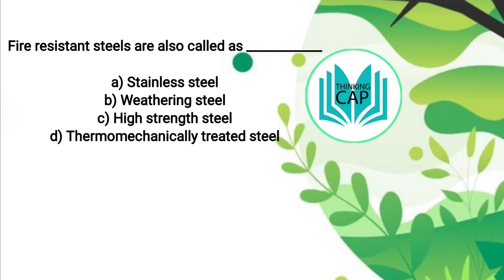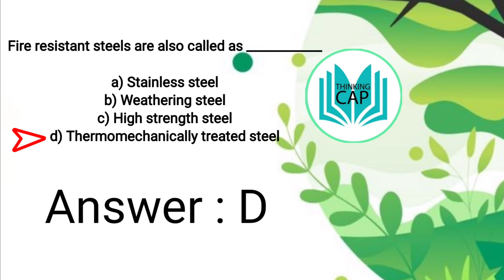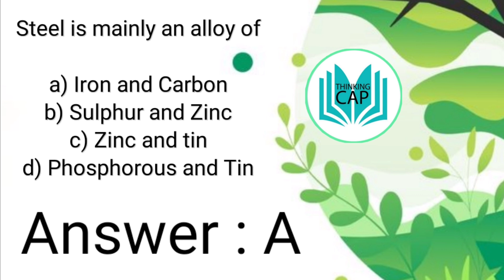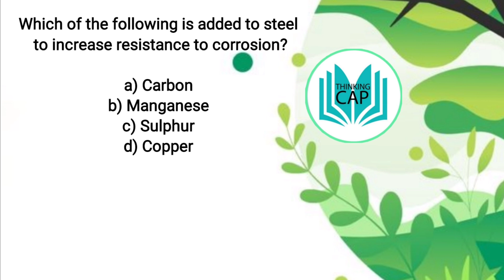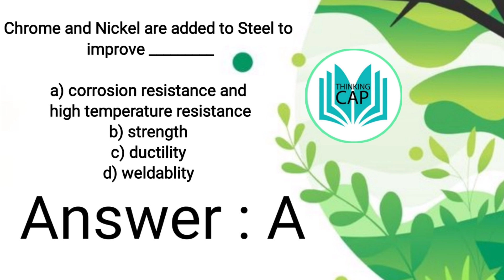Steel Structures - Imp MCQ Part 1- PolyLecturer/AsstEngg/Overseer/Draftsman/SSCJE/GATE/ESE/ISRO/DRDO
Learn about Steel Structures through our selected MCQs.

Government Polytechnic Lecturer in Electronics (Kerala PSC Cat: 019/2019) exam has been announced to be held on January 5th, 2021. Know all about it: notification, salary/pay scale, vacancies, syllabus, exam, previous question pattern

Are you ready to crack Kerala PSC exam for Polytechnic Lecturer in Electronics?